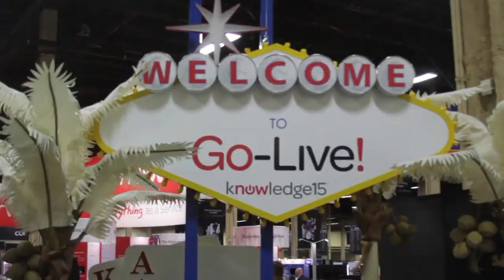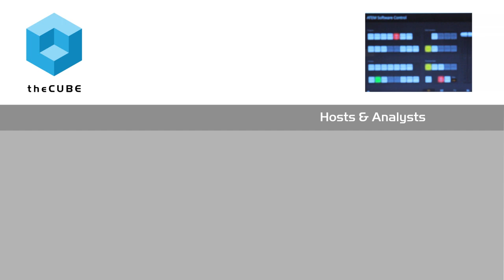Day 2 Kickoff | ServiceNow Knowledge15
01. John Furrier & Dave Vellante, Day 2 Kickoff, Live on theCUBE!. (00:34)
02. What is Asynchronous Communication?. (02:38)
03. John: Why is ServiceNow a Great Company?. (04:05)
04. Becoming Enterprise Grade is Key. (05:29)
05. Resolving the Pain Points in Organizations. (06:18)
06. Why is Email the Next Big Transition?. (07:26)
07. ServiceNow Changed Product Value Proposition in a Financial Crisis. (07:51)
08. Structure the Technology Budget to Transform, Run and Grow. (08:52)
09. Is ServiceNow Built for the Long Haul?. (10:02)
10. Can ServiceNow Compete in the Collaboration Space?. (12:11)

John Furrier and Dave Vellante Kickoff Day 2 at ServiceNow Knowledge15